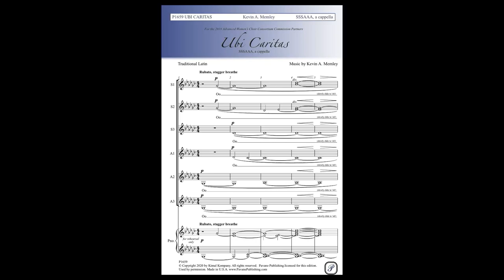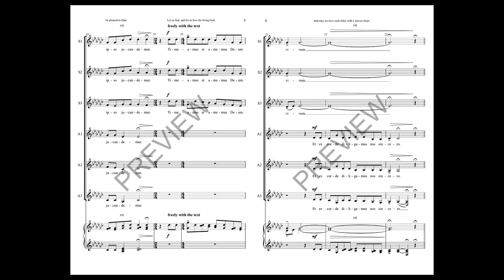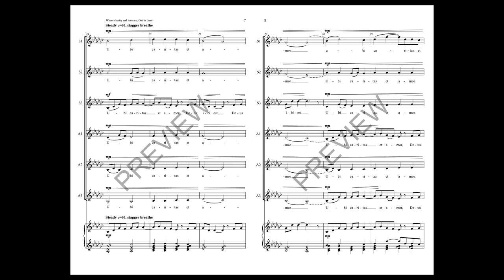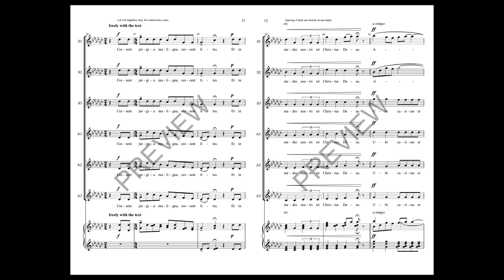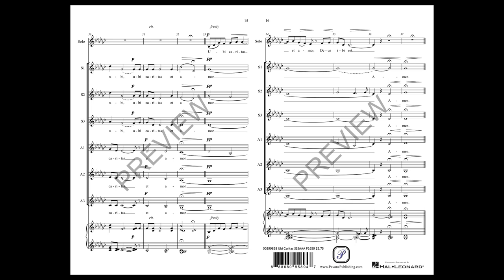Ubi Caritas (SSSAAA Choir, a cappella) - Music by Kevin A. Memley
Complementing his popular “O Magnum Mysterium” is this motet for advanced treble voices. The choral parts weave like a delicate fabric, where the harmonies bring ever-changing colors to the work. Difficult but worth it.